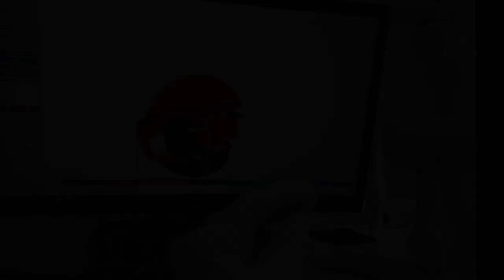Diplomstudium Zahnmedizin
Nach dem zwölfsemestrigen Diplomstudium Zahnmedizin sind die AbsolventInnen in der Lage, sofort eigenständig als FachärztInnen der Zahn-, Mund- und Kieferheilkunde zu arbeiten. Wichtiges Element des Studiums ist ein 72-wöchiges klinisches Praktikum an der Universitätszahnklinik Wien.